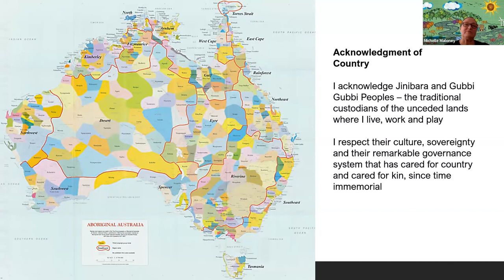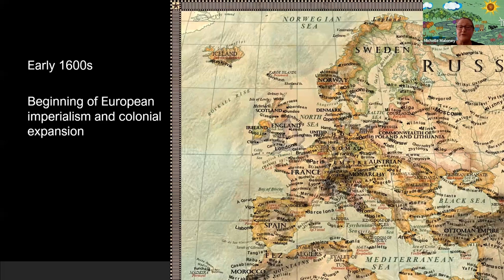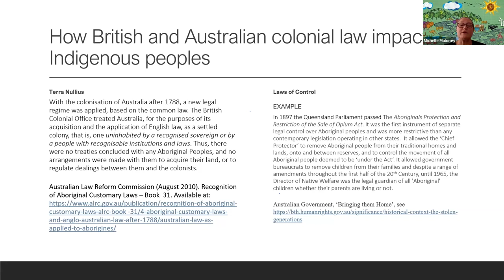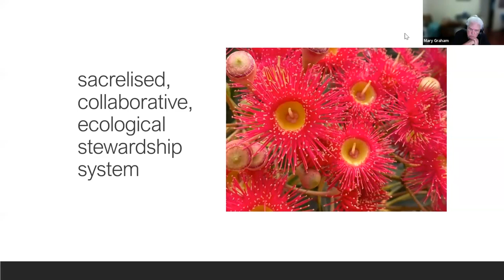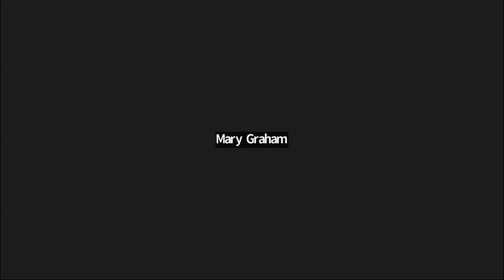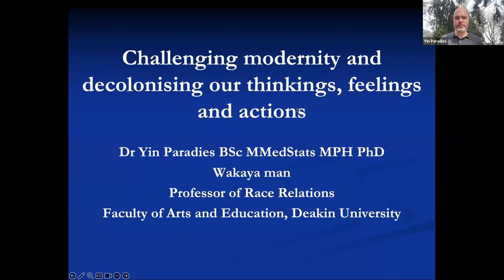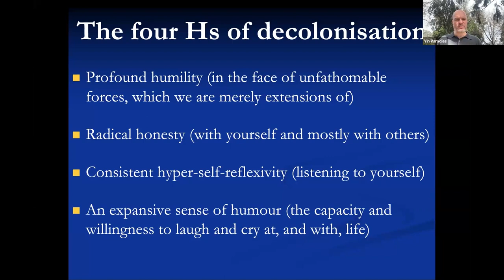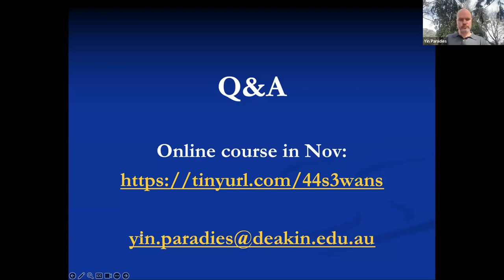Earth Laws Month 2023: Decolonising our thinking, feelings, and actions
Please join this important event, that will explore how we can decolonise our thinking, feelings and actions. This workshop will explore key scholarship on Western culture, colonisation and modern societies, as well as explore how we learn about and understand Indigenous and non-western worldviews, perspectives and philosophies. We'll then discuss practical actions that we can all take, to decolonise our actions and create new ways forward together in the Australian context.

ADJUNCT ASSOCIATE PROFESSOR MARY GRAHAM

Dr Mary Graham is an Adjunct Associate Professor at the University of Queensland, and has written and spoken extensively about Aboriginal philosophy, ethics, politics and social issues. Mary grew up in South-East Queensland, and is a Kombu-merri person through her father’s heritage and a Wakka Wakka clan through her mother’s heritage. With a career spanning more than 30 years, Mary has worked across several government agencies, community organisations and universities. Mary has been a dedicated lecturer with the University of Queensland, teaching Aboriginal history, politics and comparative philosophy. Mary has written and published many prominent works, including – publications in the Aboriginal Encyclopaedia, training modules for Cross Cultural Awareness and a host of academic papers.

PROFESSOR YIN PARADIES

Professor Yin Paradies is an Aboriginal-Asian-Anglo Australian of the Wakaya people from the Gulf of Carpentaria. He is Chair in Race Relations at Deakin university. He conducts research on the health, social and economic effects of racism as well as anti-racism theory, policy and practice across diverse settings, including online, in workplaces, schools, universities, housing, the arts, sports and health. He also teaches and undertakes research in Indigenous knowledges and decolonisation. Yin is an anarchist radical scholar and climate / ecological activist who is committed to understanding and interrupting the devastating impacts of modern societies. He seeks meaningful mutuality of becoming and embodied kinship with all life through transformed ways of knowing, being and doing that are grounded in wisdom, humility, respect, generosity, down-shifted collective sufficiency, voluntary simplicity, frugality, direct participation and radical localisation.

DR MICHELLE MALONEY

Dr Michelle Maloney is the Co-founder and National Convenor of the Australian Earth Laws Alliance and holds undergraduate degrees in politics and law (ANU) and a PhD in environmental law and regulation from the Griffith Law Futures Centre. Michelle began her career as an environmental lawyer, and then broadened her work to include multi-disciplinary approaches to creating Earth-centred governance and systems change (Earth jurisprudence/Earth laws). Michelle now designs and manages educational and social change initiatives that promote bioregional stewardship and governance, reimagining law and economics, empowering communities, and learning from different cultural approaches to ecological care, Earth-centred ethics and the arts. Michelle’s books, journal publications, interviews, podcasts and speaking events can be accessed on her profile

ABOUT AELA’S “EARTH LAWS MONTH” – SEPTEMBER 2023

Join us in September, as the Australian Earth Laws Alliance (AELA) hosts a fantastic month of webinars, workshops and discussions, exploring how we can reshape human societies towards Earth-centred governance and create a healthy, safe future for all life on this beautiful planet of ours.

AELA's mission is to increase understanding and the practical implementation of Earth-centred governance, with a focus on law, economics, education, Indigenous knowledge systems, decolonisation, ethics and the arts. We hope to see you in September - our guest speakers and discussions are not to be missed!